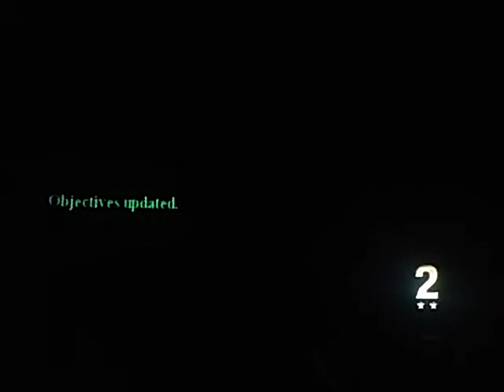Call of Duty 2 Big Red One blind playthrough part 13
I could go for a nice canal tour here.